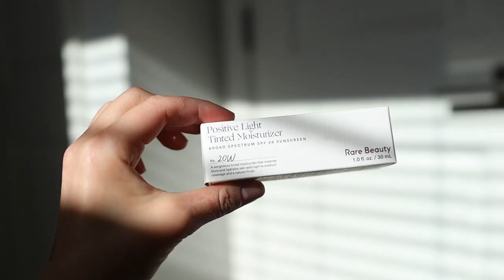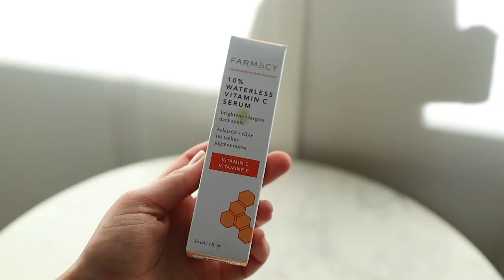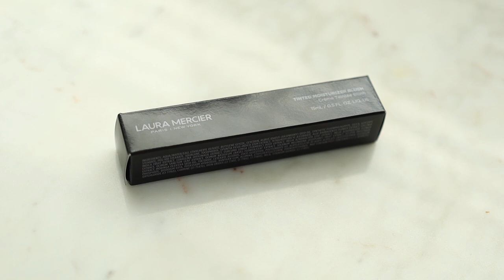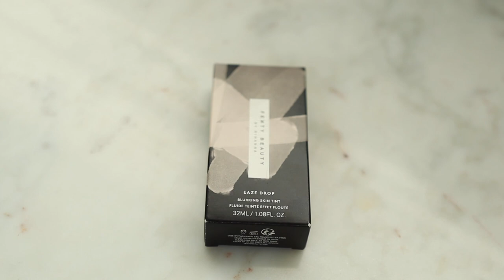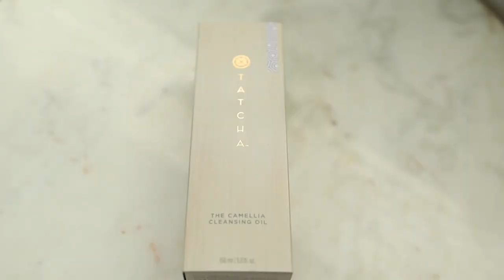МЕГА РАСПАКОВКА SEPHORA VIB SALE 2022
каВсем привет! В этом видео распаковки косметики я покажу, что я купила на Sephora VIB Sale. Ожидайте увидеть много новой и классной косметики в этом видео :)

💄 Что было в видео:
- Тон Rare Beauty Positive Light Tinted Moisturizer
- Помада Armani Beauty Lip Power Long Lasting Satin Lipstick *selfless*
- Румяна HUDA BEAUTY Cheeky Tint Cream Blush Stick *perky peach*
- Бальзам Givenchy Rose Perfecto Tinted Liquid Balm *milke nude*
- Крем Sol de JaneiroMini Beija Flor™ Elasti-Cream with Collagen and Squalane
- Тинт Fenty Beauty by Rihanna Eaze Drop Blurring Skin Tint *4*
- Карандаш
MAKE UP FOR EVER Artist Color Pencil: Eye, Lip & Brow Pencil *endless cacao*
- Масло Tatcha The Camellia Oil 2-in-1 Makeup Remover & Cleanser
- Гель для умывания SEPHORA COLLECTION Clean Skin Gel Cleanser with Prebiotics

💕 Косметика на мне:
Тени PAT McGRATH LABS Mothership IX: Huetopian Dream
Тушь Fenty Beauty Full Frontal Volume, Lift & Curl Mascara
Пудра Huda Beauty Easy Bake Loose Baking & Setting Powder *pound cake*
Бронзер Makeup by Mario SoftSculpt® Shaping Stick *light medium*
Палетка Charlotte Tilbury Instant Look All Over Face Palette - Look of Love Collection
Карандаш д/губ Patrick Ta Major Beauty Headlines - Precision Lip Crayon *oh she's single*
Ресничики Kiss So Wispy *09*

👚Одежда на мне:
Кофточка Fashion Nova
💖FAQ:
-Возраст: 26 лет, Близнецы
-Местоположение: Тампа, USA
-Камера: Canon M50
-Обьектив: Sigma 18-35mm